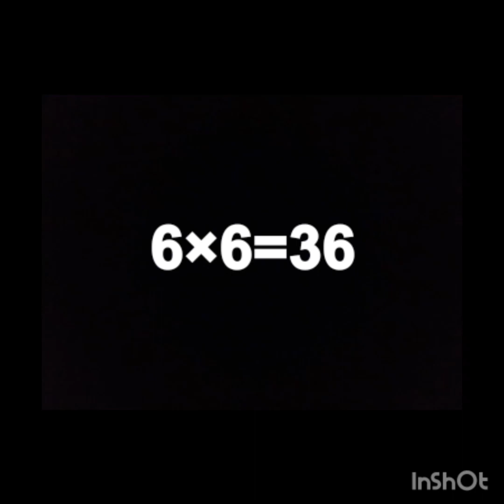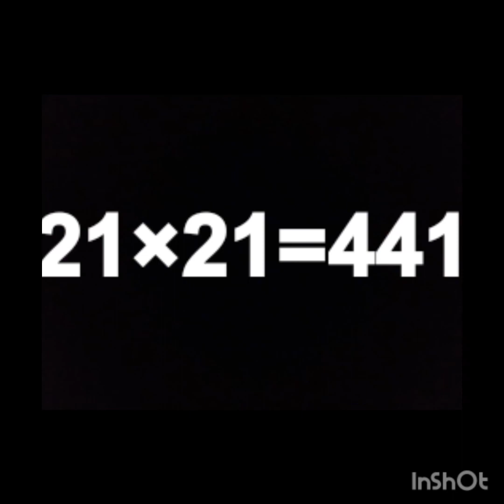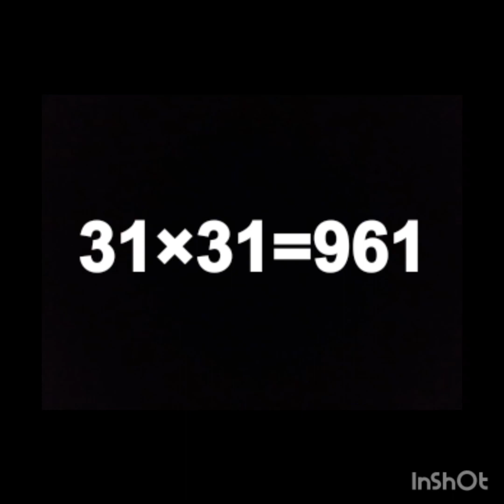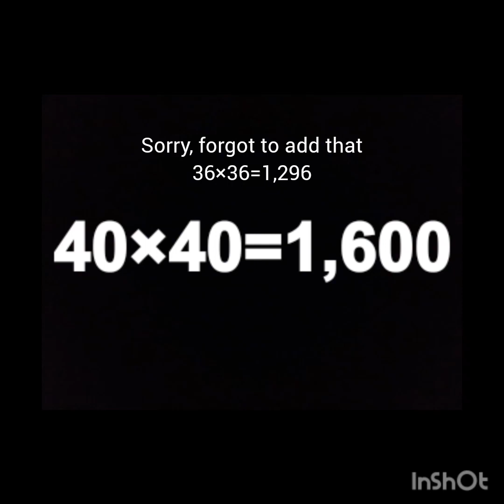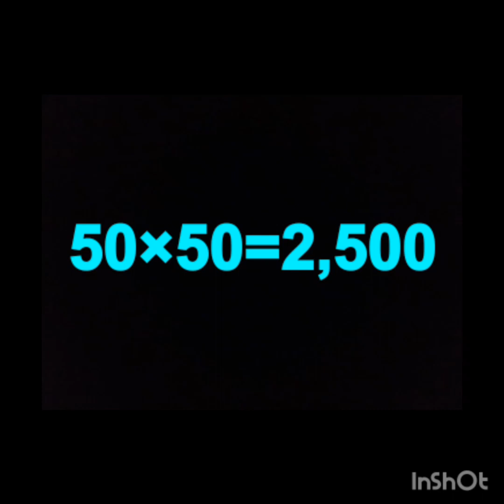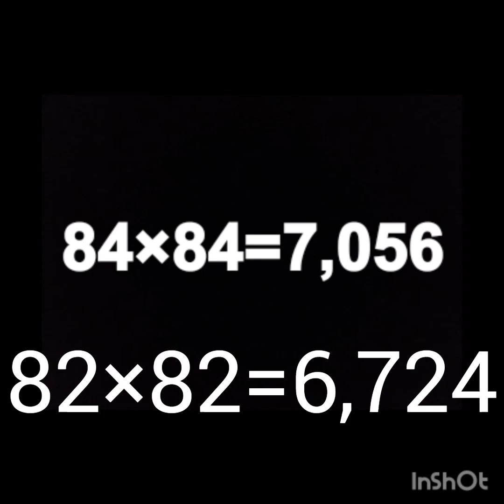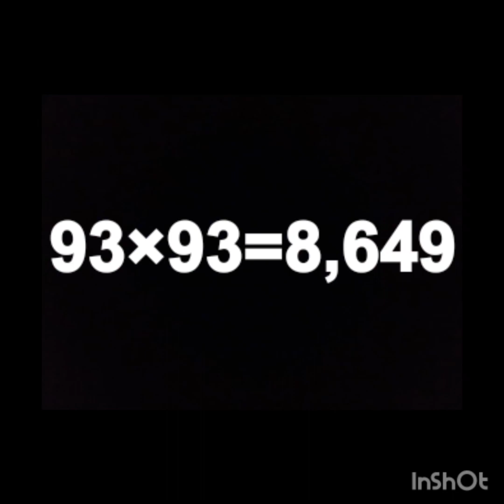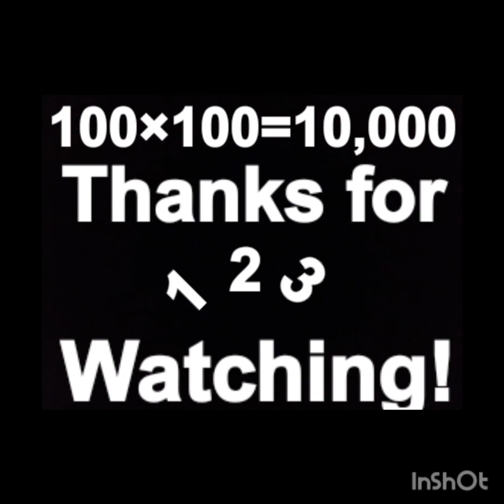Multiplication 0 to 100 (34 Subs Special) [Math Video 1]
Musician: Deleted Account
Song on the app InShot
At 53×53, the song Miami restarts.
Changing Time
0-10: 3 Seconds
11-99: 5 Seconds
100: 10 Seconds